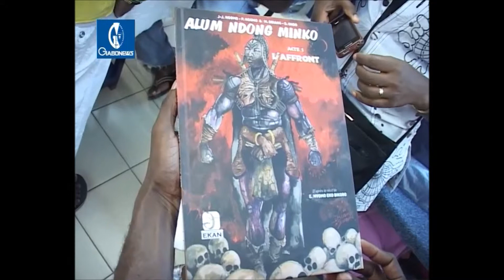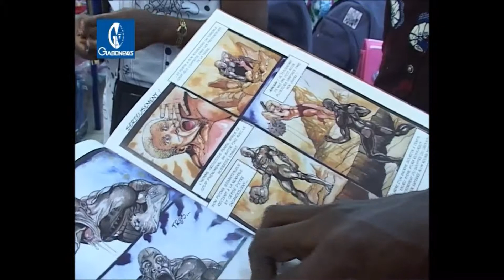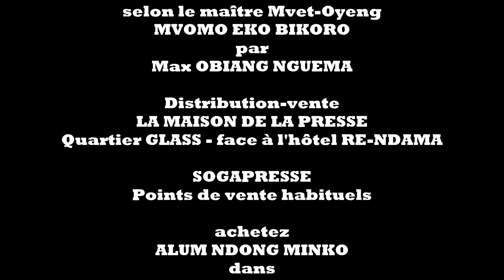DEDICACE ALUM NDONG MINKO - LIBREVILLE - REPORTAGE GABONEWS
Lieu : MAISON DE LA PRESSE
Date : 01 SEPTEMBRE 2012
Thème : DEDICACE DE LA BD ALUM NDONG MINKO
Nature : REPORTAGE DE GABONEWS